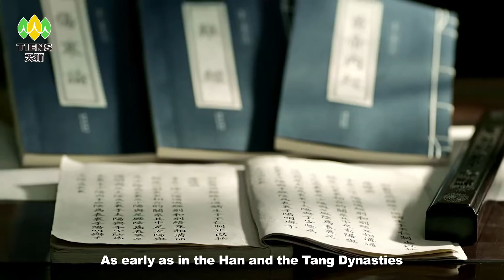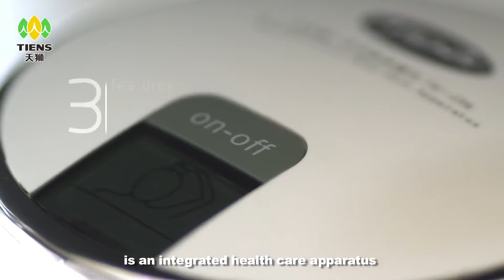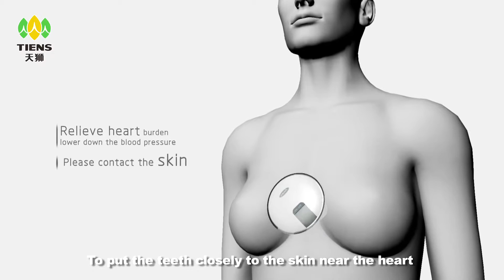TIENS Multifunction Head Care Apparatus